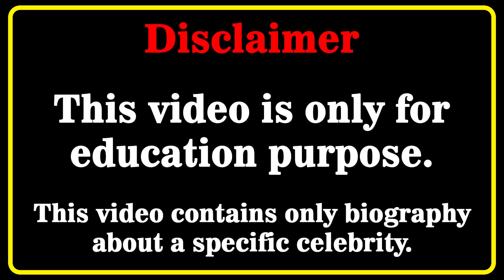starfucked Wiki 💗 | Biography | Relationships | Lifestyle | Net Worth | Curvy Plus Size Model | Age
starfucked Biography, Wiki, Relationships, Lifestyle, Net Worth, Age, Facts, Career, Plus Size Model, Sweden Model
Who is starfucked? 💖💖💖💖
In this video, we will discover starfucked biography, net worth, lifestyle, birthday, age, height, weight, relationship, body measurements, wiki, fact in 2023  🔸🔸🔸

Swedenmodel​s
curvy model
curvy models plus size
latest style
street style
fashion plus
celebs style
curvy models
street fashion
instagram star
latest fashion
plus size try on haul
curvy fashion
curvy haul
fat models
plus size
bbw
model
plus size haul
models
curvy women
plus size
hot models
curvy
top models
fashion model
how to become a plus size model
fashion model
beautiful girls
fashion model
starfuckedmodel
starfucked
starfucked wiki
starfucked bio
starfucked model